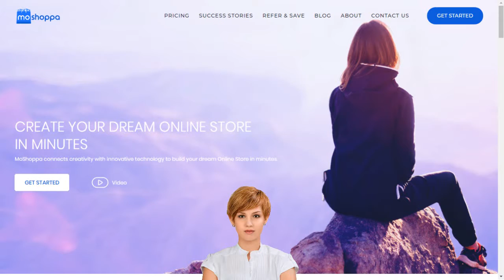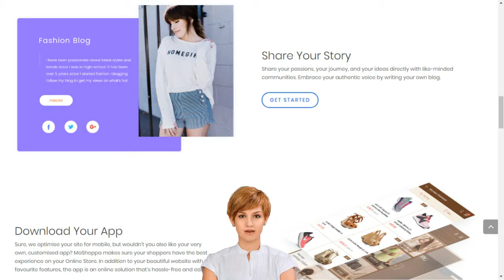How to start eCommerce Sales Website in India with Michael English Clonmel